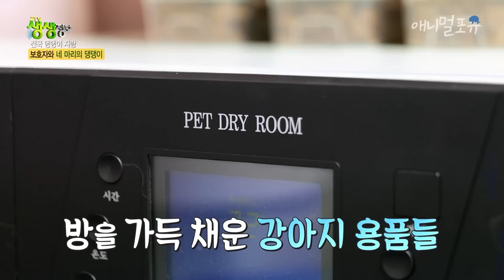동생도 안 꺼준 방 불을.. 우리 버들이가 꺼준다❤ 개인기 부자 보더콜리! | KBS 생생정보 230601 방송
버들이 착하고 귀여워..

유기견 3마리를 입양해 제주에 사는 남아공 남자! 푸른 바다에서 매일 수영하는 행복한 일상 💙

※ 회차 정보 : 생생정보 (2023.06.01 방송)